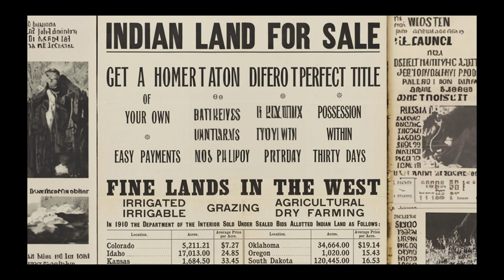The U.S. Army Could Not Defeat Him | Oglala Lakota Warrior Red Cloud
Short Cinematic Documentary

Explore the heroic life of Red Cloud, a Oglala Lakota warrior born under an exceptional meteorological event in 1822 Nebraska. From his early days under the care of his Uncle Smoke to his ascendance as a fearless warrior, Red Cloud's life is a testament to resilience. As the whispers of gold stirred a tide of settlers encroaching on Oglala territory, Red Cloud found his purpose. Learn about the non-aggression treaty he refused to endorse, recognizing it as a danger to his people and land. Witness Red Cloud's spirited campaign against the U.S. Army, leading guerrilla-style attacks along the Bozeman Trail. Discover the culmination of his struggle at Fort Phil Kearney and the triumphant Fetterman Fight, a turning point for the Sioux. Dive into the aftermath, including the signing of the Fort Laramie Treaty, Red Cloud's transition to diplomacy, and his unwavering advocacy for his people.

--- About Sheer Docs ---
Sheer Docs tells the story of real people and situations. Short Documentary